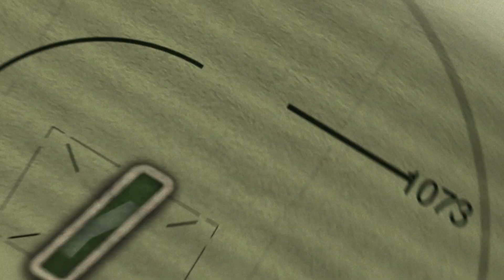รถถังบินได้ "แอนโตนอฟ A-40" จากค่ายโซเวียต?! - History World